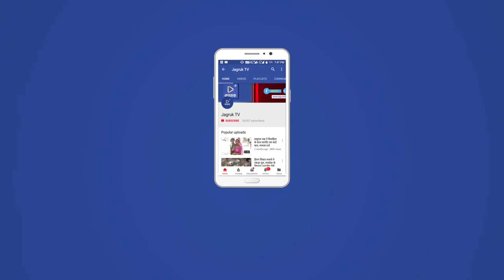JAGRUK TV : रानीवाड़ा : भाजपा नेता अर्जुनसिंह देवड़ा दिखे असंतुष्ट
तीन बार विधायक व दो बार मंत्री रहे भाजपा नेता अर्जुनसिंह देवड़ा दिखे असंतुष्ट
देवड़ा ने कहा कि शीघ्र ही आगे के सियासी रास्ते की होगी घोषणा
देवड़ा समर्थकों का स्नेह मिलन समारोह आयोजित
रानीवाड़ा की राजनीति में नई हलचल, नये सिरे से सोचने पर मजबूर

रानीवाड़ा से मदन माहेश्वरी की रिपोर्ट

रानीवाड़ा। जिले की शांत राजनीति के सियासी गलियारों में तुफान लाते हुए नई हलचल पैदा कर राजनीति के पंडितों को नये सिरे से सोचने पर मजबूर करने वाले भाजपा सरकार में दो बार मंत्री व तीन बार रानीवाड़ा के विधायक रहे अर्जुनसिंह देवड़ा ने सोमवार को जालेरा कलां स्थित देवड़ा कृषि फार्म पर समर्थकों का एक स्नेह मिलन समारोह का आयोजन किया। अपने समर्थकों की अनदेखी के चलते नाराज देवड़ा द्वारा आयोजित बैठक ने न केवल कईयों को गहरी चिंता में डालते हुए उनके कान खड़े कर दिए बल्कि उनके जनाधार को भी फिर से सोचने को मजबूर कर दिया है। देवड़ा ने स्नेह मिलन समारोह में उपस्थित 36 कौम के लोगों को संबोधित करते हुए कहा कि कार्यकर्ताओं की अनदेखी के कारण अब धैर्य की सीमा खत्म हो गई है।